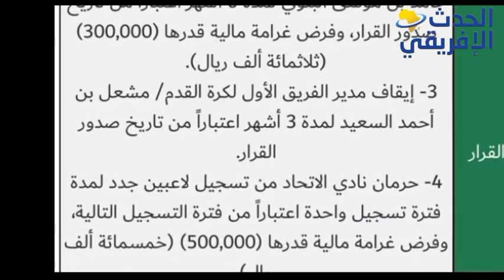الموجز الرياضي بتاريخ 03\08\2022